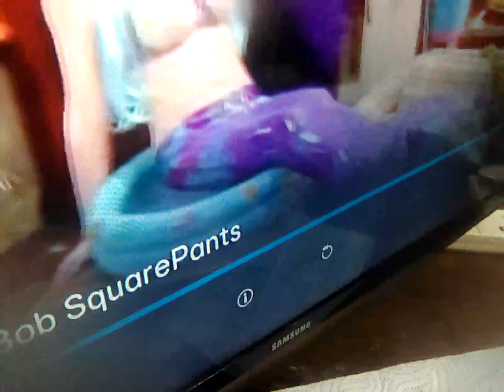4 May 2024